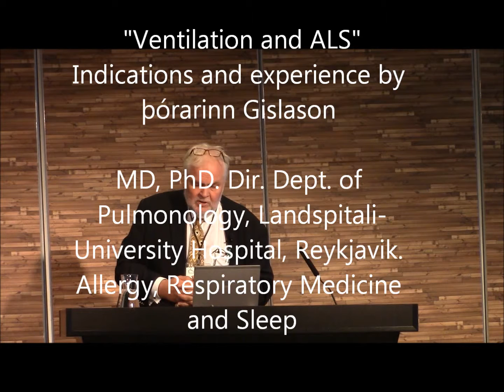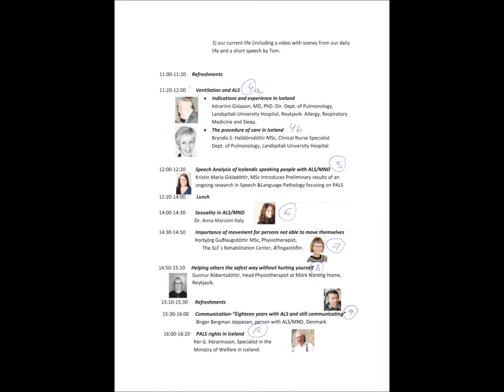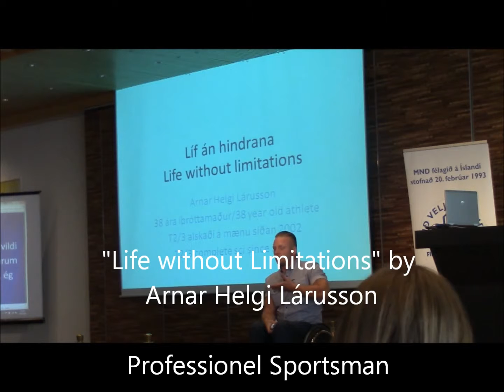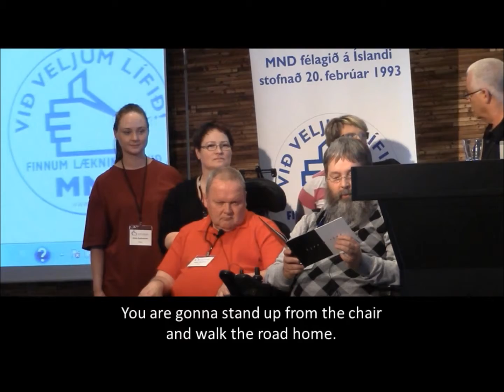Gudjon Sigurdsson: Nordic ALS/MND Alliance Conference 2014